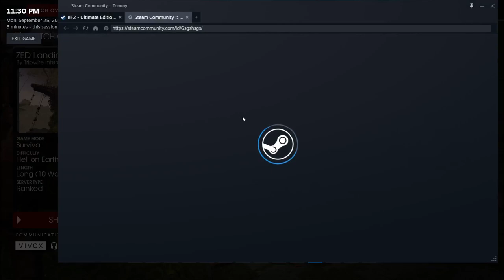2023.09.25 KF2 HoE ZED Landing completed with yat